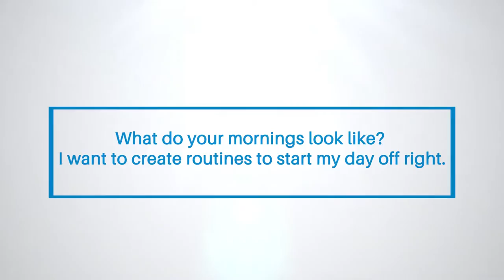My Morning Routine: How To Start Your Day Off Right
Q: What do your mornings look like? I want to create routines to start my day off right.

The most successful people in the world get up early in the morning. Studies show that getting up early increases positivity, improves your outlook, and gives you more energy throughout the day.

Check out these statistics* on the benefits of waking up early:

Harvard biologist Christoph Randler discovered in 2008 that early risers are more proactive. They were more likely to agree with statements like "I spend time identifying long-range goals for myself" and "I feel in charge of making things happen."
Randler's research also revealed that "morning people" are more likely to anticipate problems and minimize them efficiently, which leads to more successful in the business world.
Early risers report using their morning quiet time for organization, goal-setting and planning out their days and weeks ahead.
Various studies have shown that morning people exhibit character traits like optimism, being agreeable, satisfaction and conscientiousness. Night owls, while linked with creativity and intelligence, are more likely to exhibit traits like depression, pessimism and being neurotic.
Early in my career, I studied successful people that I admired. I noticed they all had one trait in common: they got up early and had a morning routine. I decided if I was going to be successful, I needed to get up early and so I trained myself and I've been doing it ever since. Now, I'm an early bird. I beat my alarm. I'm up between 4:15 and 5:00 am every morning. The latest I'll sleep is 6:00 am, even on the weekends.

My routine is not life-changing. It's not magical or revolutionary. In fact, it's pretty basic. But also, it's been my routine for 10+ years. The key for me is getting up and getting out the door. I can't stand hanging around the house. Sometimes I wish I was someone who could wake up and have a leisurely morning, but that's just not my style. I'm hyper-focused on getting up, getting moving, and getting out the door.

1. BE GRATEFUL

Before my feet even touch the floor, I like to think about what I'm grateful for. It's hard to have a bad day if you start off with what you are grateful for. Today I woke up and thought "Man, my mind is so fresh right now. I'm so focused." So right away, I was grateful for that.

2 .HYDRATE

Before I do anything else, I drink two big glasses of water. I chug it. It boosts my metabolism. And by this time, I'm wide awake.

3. EXERCISE

I  love going to the gym and I like to get there before everyone... mostly because I'm competitive. I like knowing that I'm already beating everybody. They're all sleeping and I'm already awake and crushing it.

4. FUEL UP AND GET OUT

When I get home, I have a protein shake, I journal and then I head into the office. I like to get out of the house as fast as possible.

BONUS TIP

Regardless of your morning routine, look at your schedule and review everything you have on your calendar or to-do list for the next day. This will allow you to get a visual of what tomorrow looks like. That way, when you wake up, there are no surprises. You know exactly what you have going on and you can prepare and anticipate. If you don't know when you have appointments and when you have breaks, you're way less productive because you haven't planned how you're going to make the best use of your time.

When you look at your schedule the night before, you are more clear headed and can better fill your breaks with the little things that have to be done like...

Prospecting
Calling past clients
Calling VIP clients
Writing personal notes
Scheduling drinks with a vendor
Regardless of my morning routine, do whatever helps you to be 100 percent focused on the day ahead. Maybe you need a little Eye of the Tiger. Maybe you like to chillax and meditate. Create a routine that will help you maximize your productivity.

* Referenced from Forbes Magazine: Top 10 Advantages Of Waking Up Early